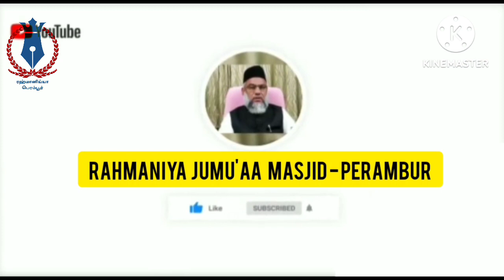திருக்குர்ஆன் விரிவுரை (ஸூரா - அஜ்ஜுமர்.) 17.03.2023.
விரிவுரையாளர் :-

மௌலவீ, முனைவர், V.S.அன்வர் பாதுஷாஹ் உலவீ, Ph.D. ஹள்ரத்.

இமாம் : ரஹ்மானிய்யா ஜும்ஆ மஸ்ஜித்,